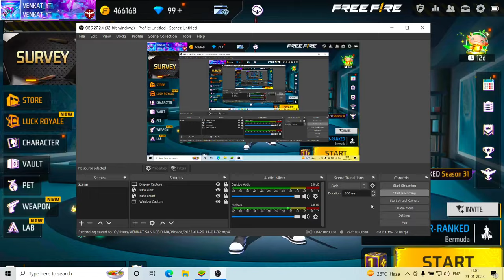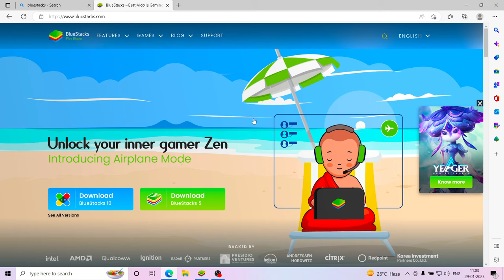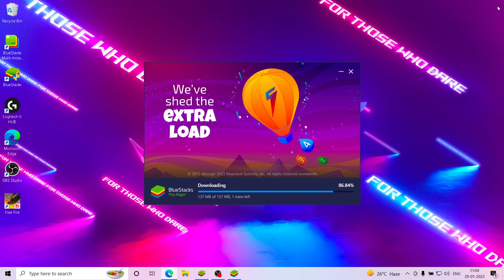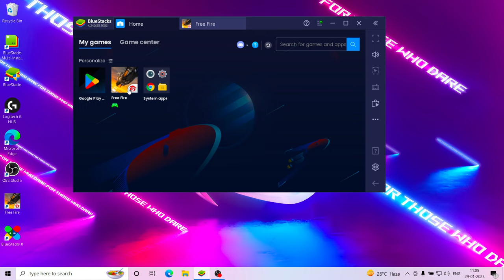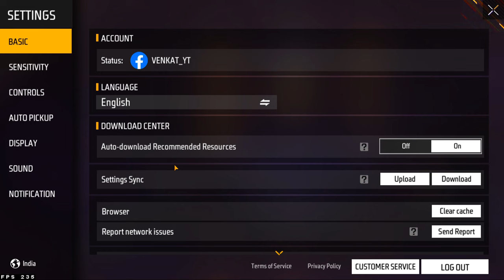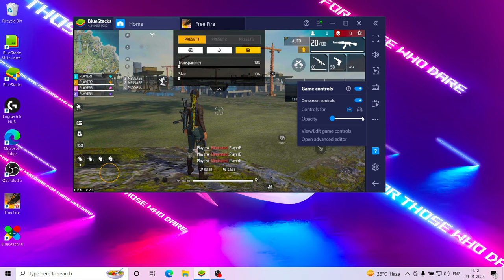HOW TO PLAY FREE FIRE IN LAPTOP OR PC IN TELUGU#HOW TO DOWNLOAD ANDROID SOFTWARE FOR LAPTOP#freefire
HOW TO PLAY FREE FIRE IN LAPTOP OR PC TELUGU
Inportant tag and keyword:-
Best emulater for free fire

best emulater low and pc

best emulater for free fire without grafic card

best emulater for free fire in pc

best emulater for free fire on pc

best emulater for free fire in laptop

best emulater 2021

which is best emulater for free fire

which is best emulater for free fire in pc

which best emulater for free fire on pc

 best emulater for free fire in 2021

How to downlod free fire in laptop

How to downlod free fire on pc

How to downlod msi

How to downlod gameloop

How to play free fire in blustark

Blustark downlod

play free fire in laptop

play free fire 4gb ram laptop

play free fire 2gb ram pc

play free fire cumputer

play free fire laptop in 2020

How to play free fire in 4gb laptop

How to play free fire in 4gb pc

How to play free fire low and pc

How to play free fire cumputer

How to downlod ld player

How to downlod ld player in laptop

How to play free fire in ld player

How to downlod free fire in blustark 4

How to install ld player

Best free fire emulater

How to downlod free fire

Free fire

Play free fire on laptop

play free fire on pc

play free fire on cumputer

play free fire on desktop

How to play free fire on cumputer

How to play free fire on desktop

laptop me free fire kese khele

pc mai free fire kese khele

cumputer mai free fire kese khele

Free fire khese khele laptop me

Free fire kese khele pc me

Free fire on laptop

Free fire on cumputer

How to cantrol free fire on laptopHow to Play Free Fire pc/Laptop - how to play free fire in pc in telugu - Free Fire in pc

How to cantrol free fire on pc

How to cantrol free fire on cumputer

Free fire pc me kese khele#Freefire
How to play free fire in laptop...Keyboard + Mouse...Free fire laptop me kaise khele